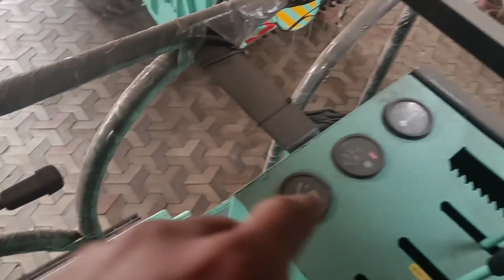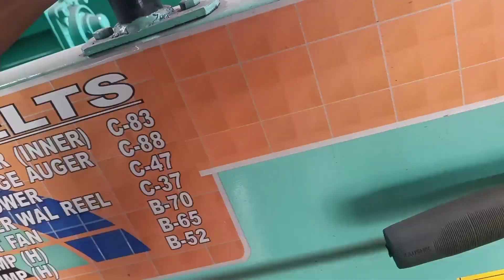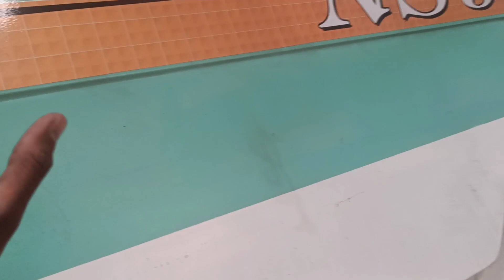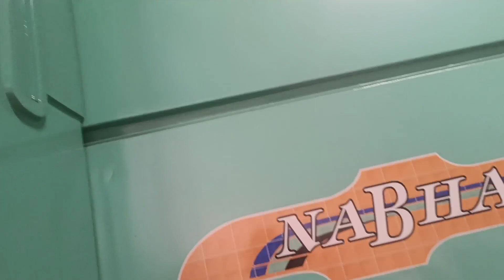New Ns 929 combine harvester| full review with extra new features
Combine harvester